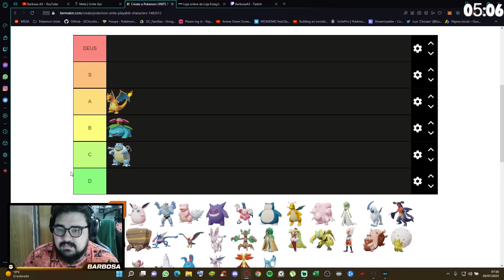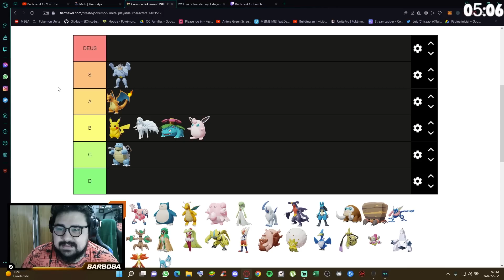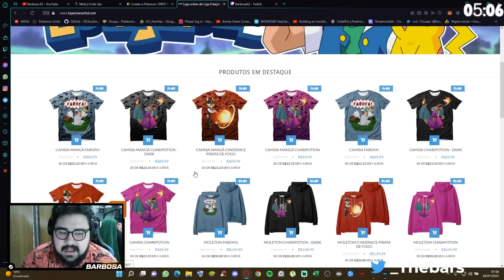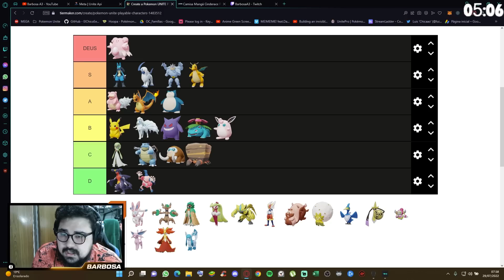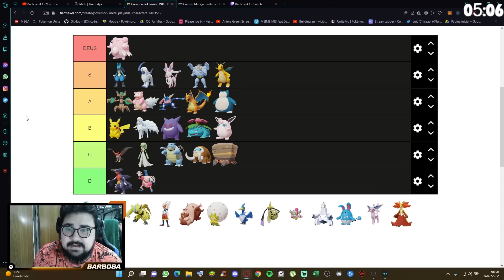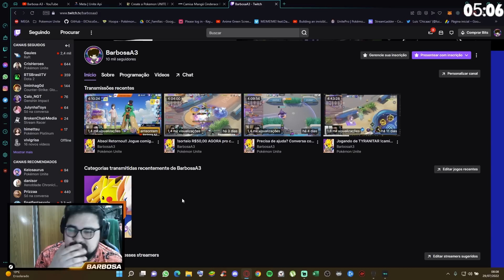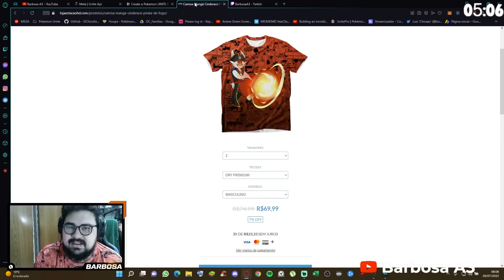TIERLIST COMPETITIVA DA SOLOQ POKEMON UNITE - Melhores Pokemon do Pokemon Unite